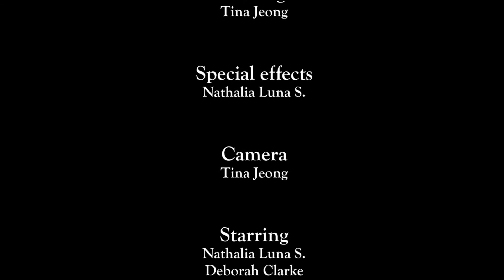2016 New Zealand 2ⁿᵈ Place Award: The Other Side of the Mirror